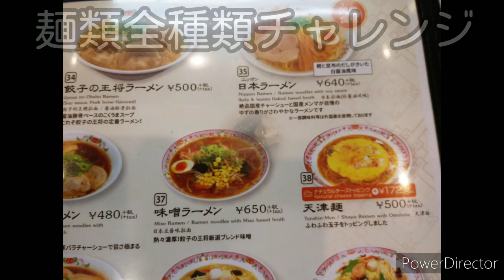意地の味噌ラーメン!餃子の王将、麺類全種類チャレンジ３日目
王将さんの意地が感じられる味噌ラーメンです。
野菜具がたくさんの味噌ラーメンなんですが、普通の味噌ラーメンです。
ここで言う普通とは、一番難しいことです
野菜炒めの具の感じと、キムチの白菜なんかも入っていて